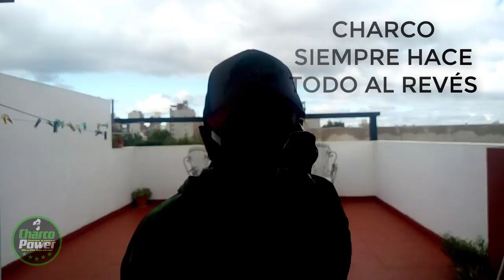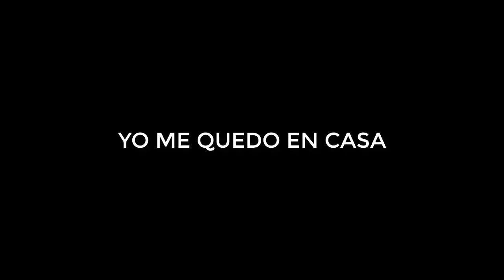YO ME QUEDO EN CASA+DESAFÍO UN VIDEO POR DIA+CHALLENGE SEÑUELERO+JODA A MAMÁ POWER. CUIDATE +HUMOR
Desafío hacer UN VIDEO por día para pasar este momento del ort...
Hago lo que puedo! Anda a criticar a otro ganso! ajajajajja